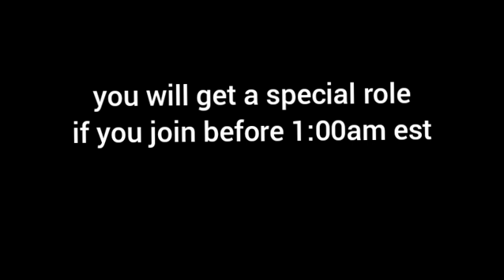new discord sever!